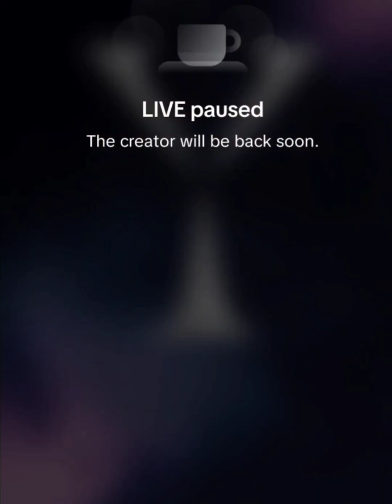[TikTok Live] Late night talk with YGIG in South Korea before their Waterbomb event 080224